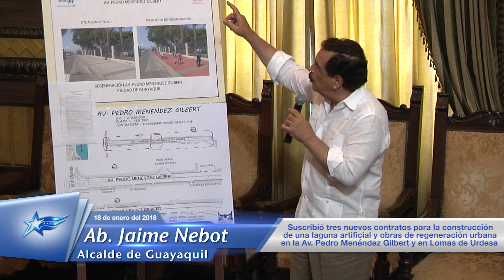18 enero 2018 - Ab. Jaime Nebot - Municipio de Gquil firma tres nuevos contratos de regeneración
Tres nuevos contratos para la construcción de una laguna artificial en la vía Perimetral y obras de regeneración urbana a ejecutarse tanto en la bajada de Lomas de Urdesa, así como en la Av.